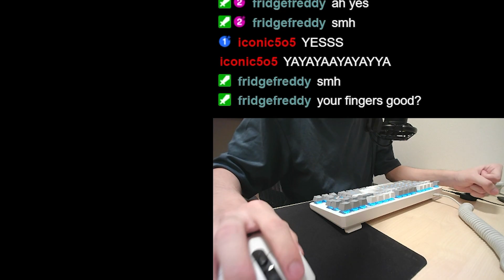Getting my BEST stamina score so far, LIVE!!! / DJ Sharpnel - FUTURE DOMINATORS 97.29% [osu!mania]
Omw to clear delta soon lmao

Keyboard: Tecware Phantom+ Elite 87
Switches: Gateron Silent Reds for mania keys, Tecware Wraith Browns for every other keys.
Mouse: Logitech G304
Webcam: Aukey LM1E
Microphone: Fifine T683